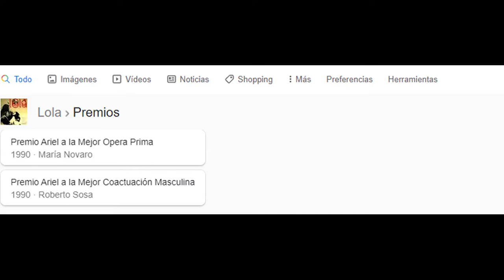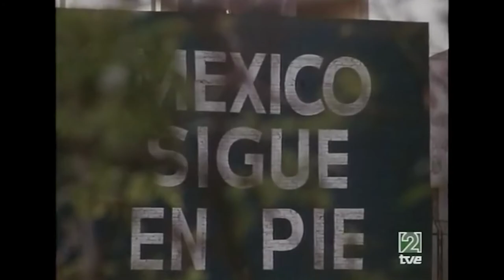¡LAS MAMÁS NO SON PERFECTAS! Analizando... Lola (1989) - M Val Huerta